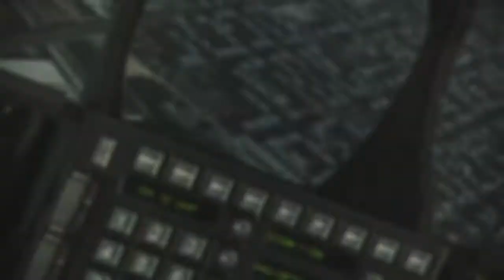"Akula" but with Ace Combat Zero soundtrack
This may or may not be a cursed content in AC community.

AC Zero OST used:
"Avalon"
"Return To Base"
"Galm 2"